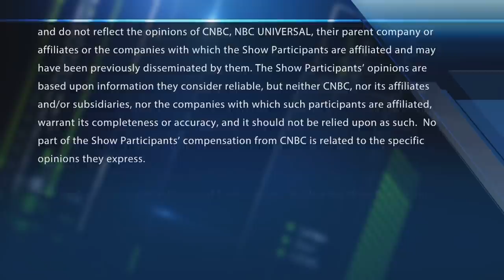President Joe Biden meets with CEOs on virus, economy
CNBC's Kayla Tausche reports that President Biden met with CEOs today to discuss what could be done about the coronavirus pandemic and, at the same time, shore up the economy.

President Joe Biden on Tuesday met with the chief executives of some of the country’s largest businesses in the Oval Office to discuss his $1.9 trillion Covid stimulus plan and the outlook for the American economy.

Among those who met with Biden and Treasury Secretary Janet Yellen were JPMorgan’s Jamie Dimon, Walmart’s Doug McMillon, Gap’s Sonia Syngal, Lowe’s Marvin Ellison and Tom Donohue of the U.S. Chamber of Commerce.

The discussion began with a 15-minute speech from Biden, who stressed the need to combat virus and help economy at same time, a meeting attendee told CNBC’s Kayla Tausche.

The president also hammered home his focus on jobs and his commitment to work on a bipartisan basis, signaling he wasn’t just going to push a stimulus plan through that wasn’t supported.

Each CEO had a chance to speak.

Gap’s Syngal said that since retail is 60% to 70% women, 60% to 70% minority, she sees up close those proportionally being hurt most. Walmart’s McMillon talked about how wage growth is good for America, and how Walmart is working on that.

Lowe’s CEO Ellison also spoke about the importance of jobs with JPMorgan chief Dimon talked about good policy that brings about healthy economic growth.

Biden, shortly before the meeting, said that the group would talk about “the state of the economy, our recovery package. We’re going to talk a little bit — God willing — about infrastructure down the road and also about the minimum wage.”